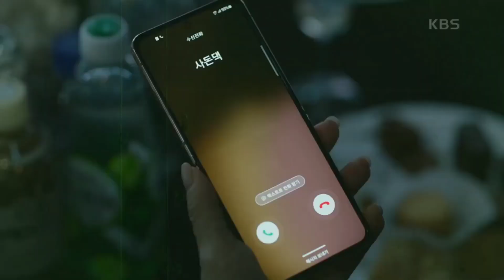🔥The Real Has Come! Episodio 32 YEON DOO SE CONFIESA? therealhascome | LA REALIDAD ESTA AQUI!❤